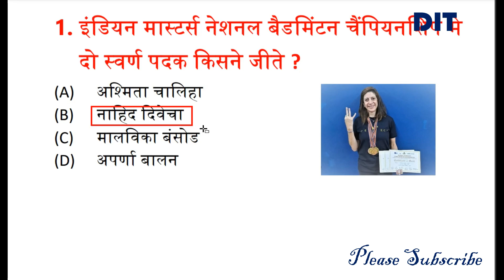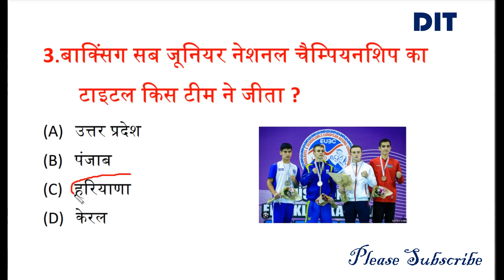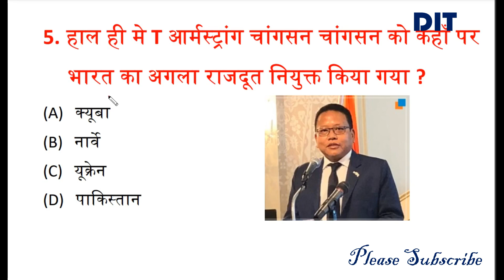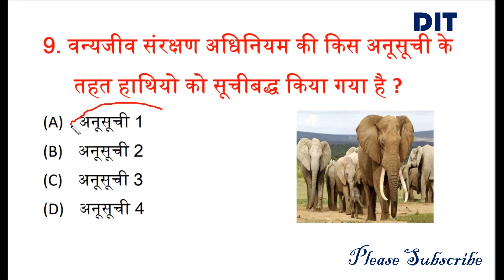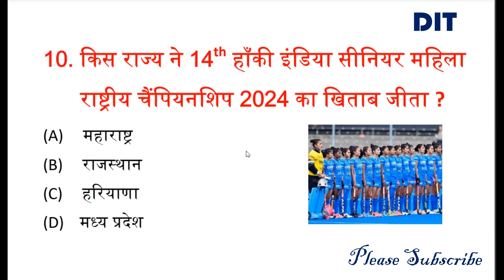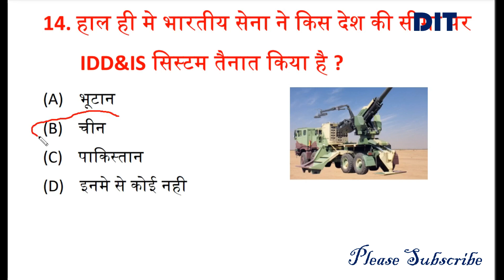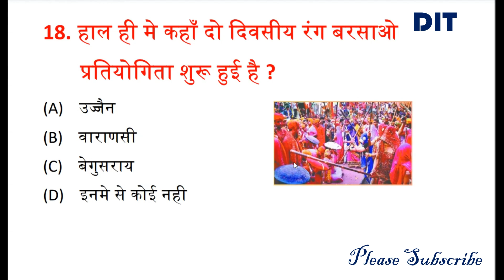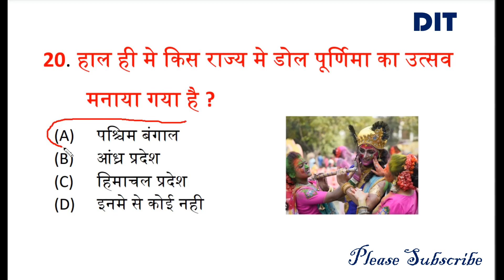March 2024 Current Affairs Today | Daily Current Affairs |Current GK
दोस्तों में एक बिजनेसमैन के साथ-साथ CSC संचालक भी हूं सरकार की सभी योजनाओं और नीतियों के बारे में अच्छी समझ रखता हूं
सरकार की सभी योजनाओं को नागरिकों तक पहुंचाने के लिए यूट्यूब पर एक चैनल के माध्यम से जानकारी दें देना चाहता हू
Hello Welcome दोस्तो Digital India Tec Channel आपका एक बार फिर से बहुत-बहुत स्वागत है !!!
Youtube channel धन्यवाद
Digital India Tec!!